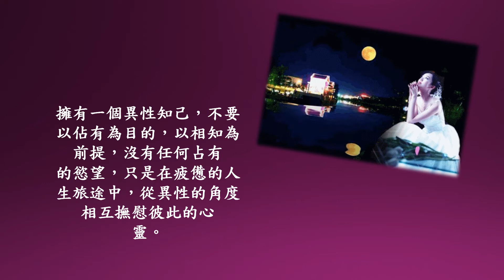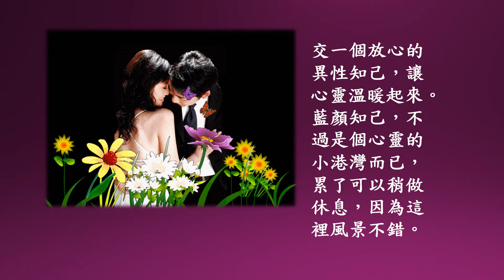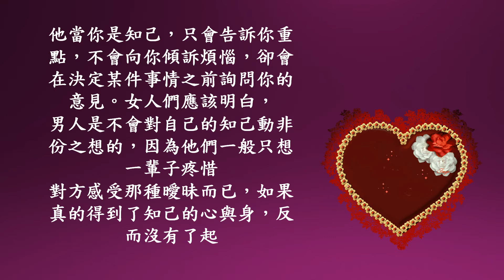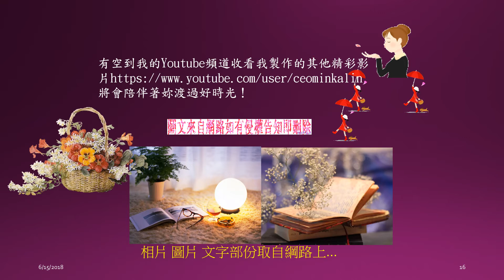只添香 不添亂